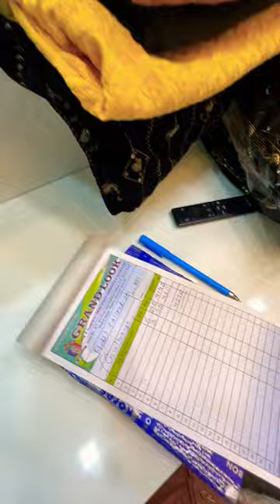MENS VELVET KURTA INMUMBAI WADALA WHOLESALE MARKET8080380491